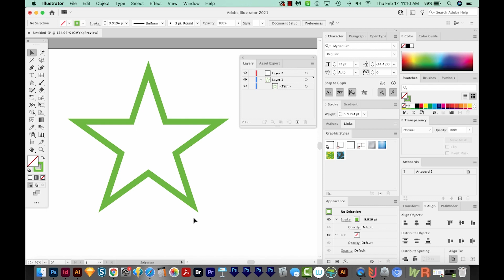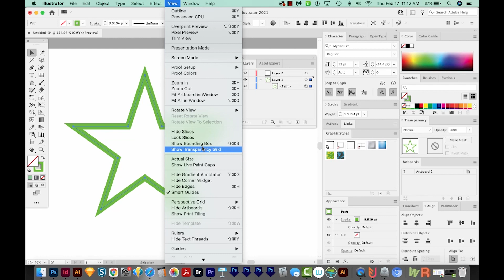How to Fix Can't Move Objects with the Selection Tool in Adobe Illustrator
You click and drag an object with your selection tool...but nothing happens! Find out why and how to fix it in this video.

How to Figure Document Size for a Billboard in Adobe InDesign - Scale Ratio or Scale Factor